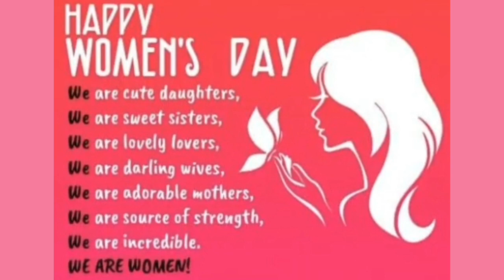শ্রীমতির দরবার / নারী দিবস স্পেশাল সাংস্কৃতিক প্রতিযোগিতা /প্রতিযোগী নং :২/ সুমিতা দাস / আবৃত্তি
নারী দিবস স্পেশাল সাংস্কৃতিক প্রতিযোগিতা ২০২৪